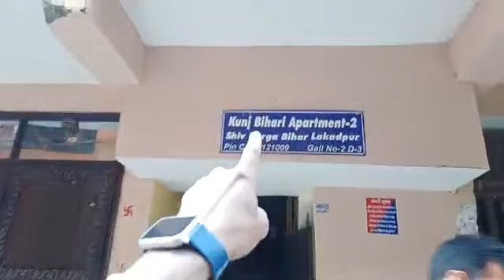लक्कड़पुर में पत्नी से परेशान होकर पति ने लगा ली फांसी, बीते कई महीनों से सुसरालवाले कर रहे थे परेशान